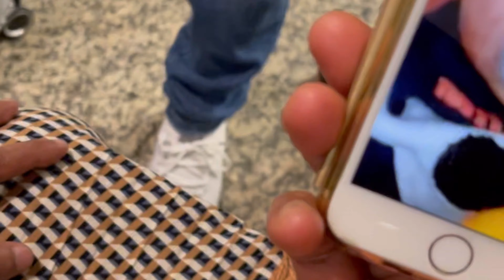Vlog 2 | Portugal 🇵🇹 | to | Bangladesh 🇧🇩 | New_vlog Neaj_yt neajul_hoque Neaj vlogs